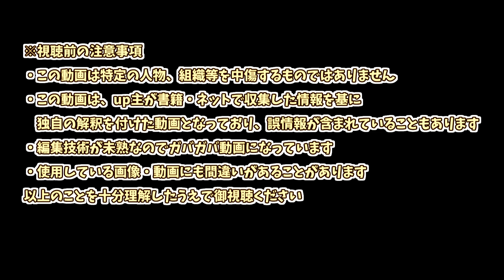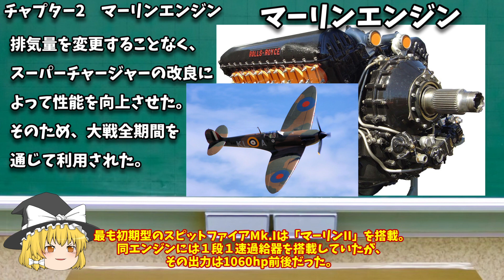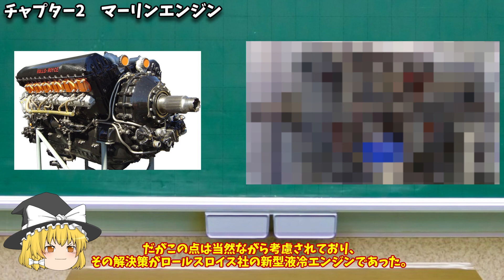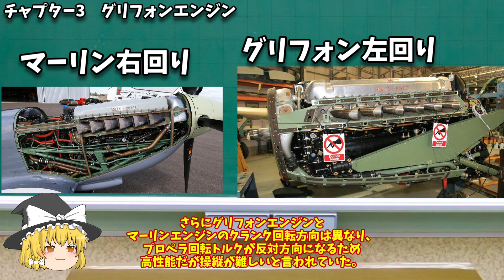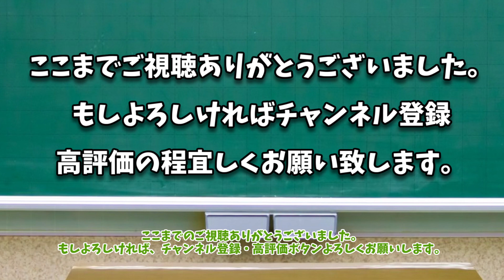ゆっくりが紹介するスーパーマリン グリフォンスピットファイアについて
※今回はリクエスト作品となっております。
今回紹介するのは、イギリスのスーパーマリン社が開発したグリフォン スピットファイアです。スピットファイアといえば、マーリンエンジンを搭載したタイプが有名ですが、今回はグリフォンを搭載したものを紹介します。
マーリンエンジン搭載機に比べれば、速度と武装は大幅に向上しましたが、大戦末期に生産された機体なので、大戦中にはあまり活躍出来ませんでした。

【動画の目次】
00:00 オープニング
00:12 本日の軍用機
00:32 チャプター1　開発経緯
01:19 チャプター2　マーリンエンジン
02:27 チャプター3　グリフォンエンジン
03:25 チャプター4　あまり活躍出来ず？